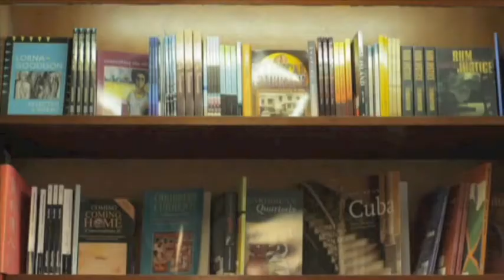UWI Bookshop Commercial